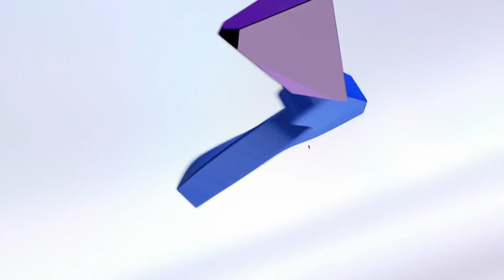Sky 1 Kung Fu Ident 2016 until the End of Time